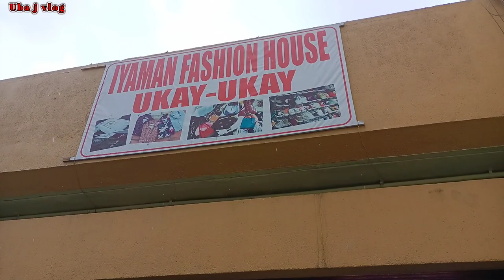#131 murang ukayan New Arrival solid at panalo open hook up tayo mga pards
store Location Alabang–Zapote Rd

for hook up just message me number 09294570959

please watch until the end of the videos

Maraming salamat po sa suporta niyo at palaging pinapaonood sa mga shoes na bina vlog ko

keep safe po palagi